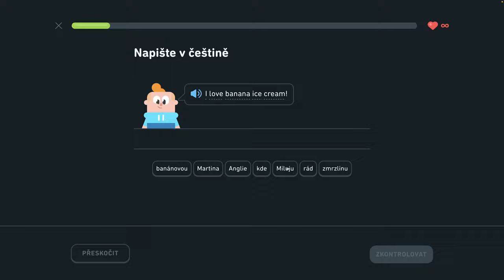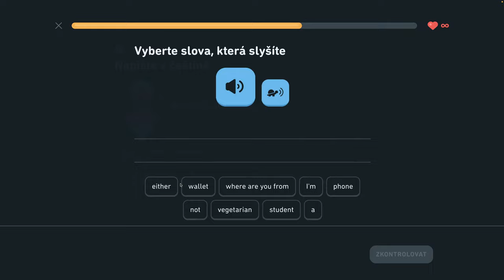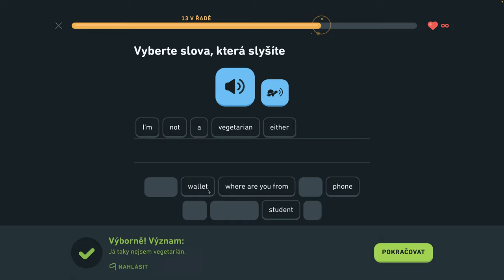🇺🇸 S2, J2 - Konverzujte počas rande 3/6 - Rozprávajte sa o škole, konverzujte počas rande